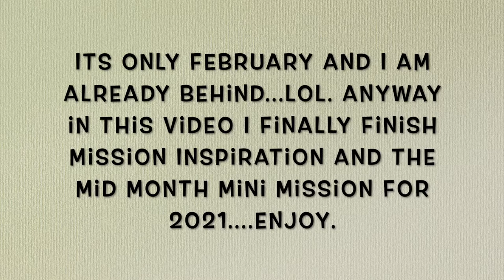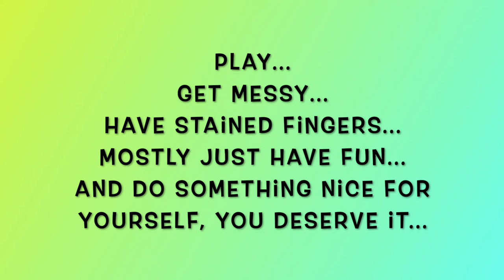Mission Inspiration December 2021